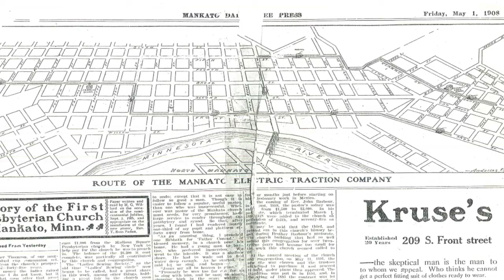History In a Minute - Streetcars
Mankato has two different streetcar systems throughout the years. Learn more about them in this minute.